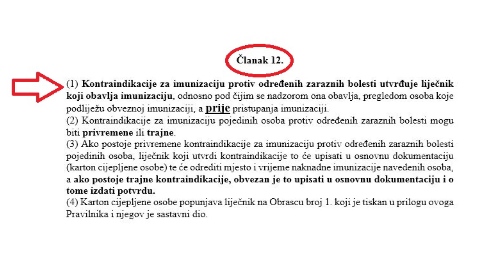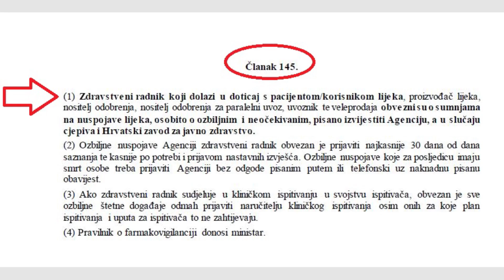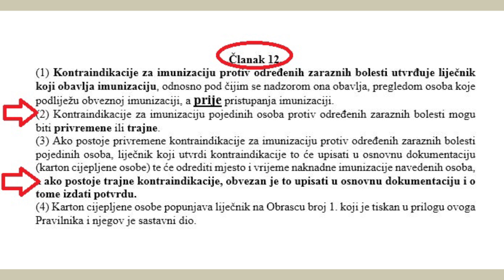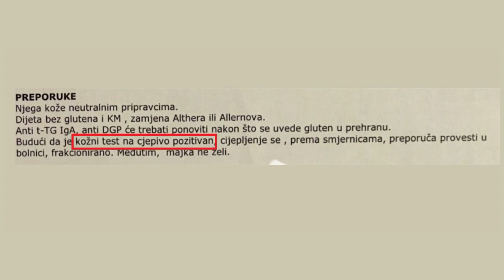Apel liječnicima - uskladite praksu cijepljenja s propisima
Život priča nevjerojatne priče. Ekskluzivno za vas donosimo priču o hrabroj majci koja upućuje apel liječnicima.

!!! Dragi liječnici, uskladite praksu cijepljenja s liječničkom etikom i važećim propisima.

!!! Dragi roditelji, dodatno se educirajte i nastavite raditi sve radnje koje su u interesu zaštite života i zdravlja vašeg djeteta.

Ovako se čuva voljeno svoje!